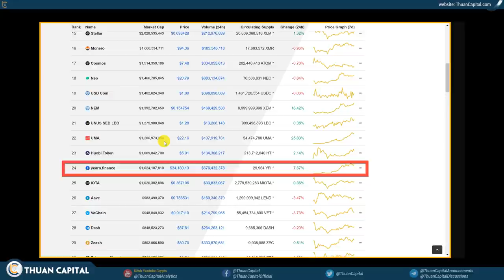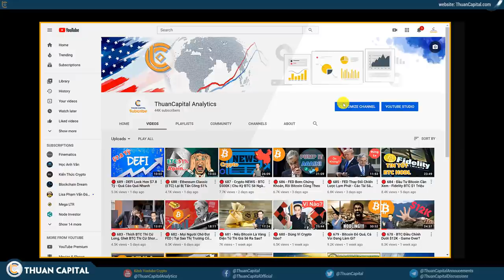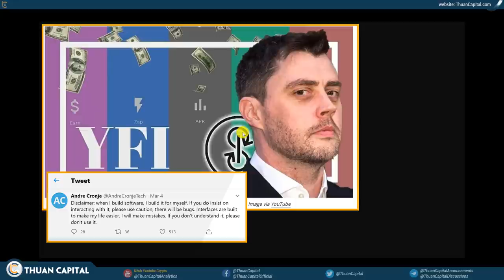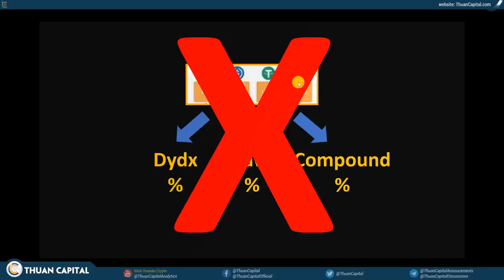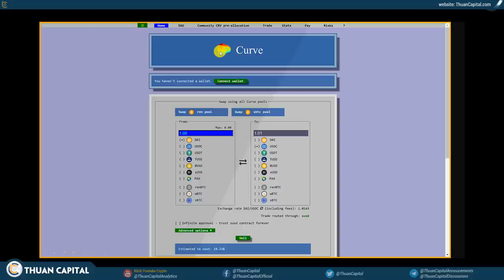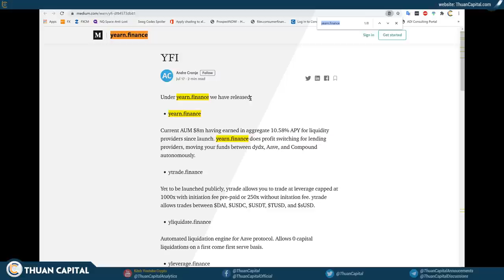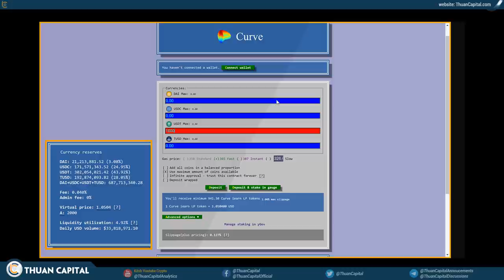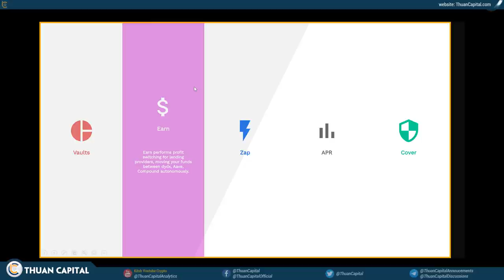🔴 690 - Bàn Luận Về Yearn.Finance (YFI) Defi